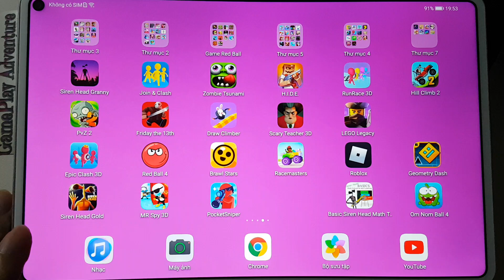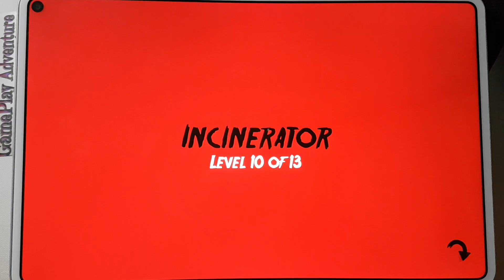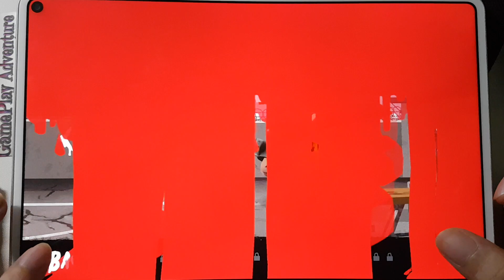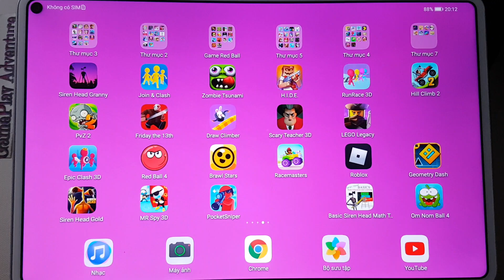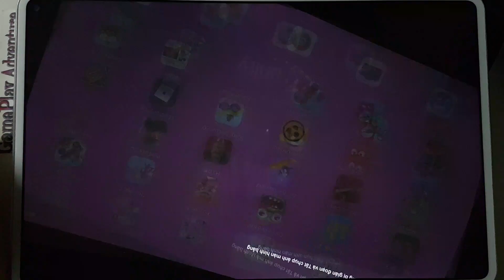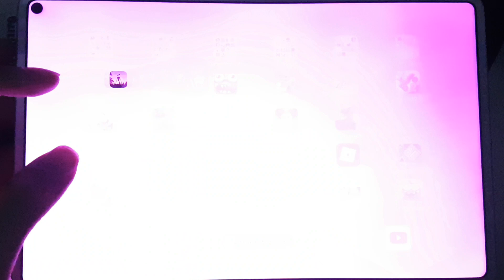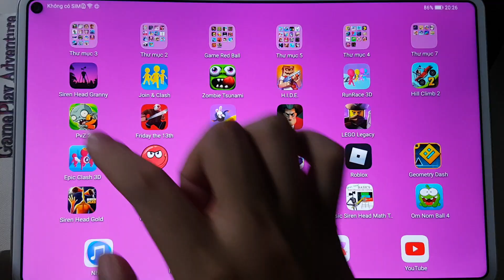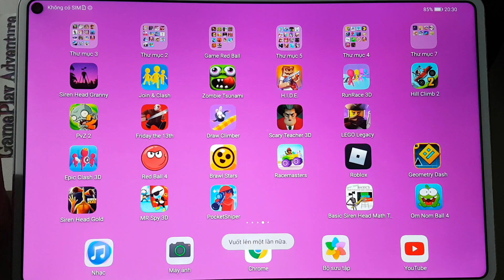Draw Climber,Siren Head Granny,H.I.D.E,Zombie Tsunami,Friday The 13th,Scary Teacher,Join & Clash,PVZ